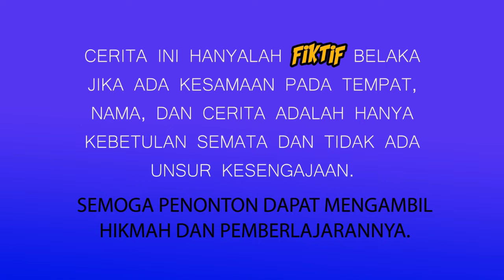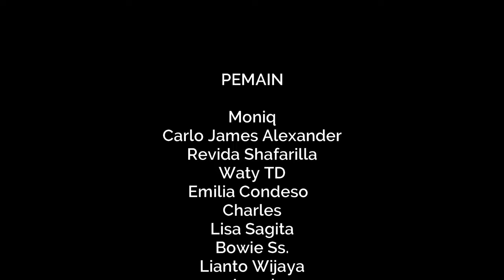PRAHARA KEHIDUPAN, DRAMA PENDEK RELIGI, SAHABAT BINTANG CHANNEL